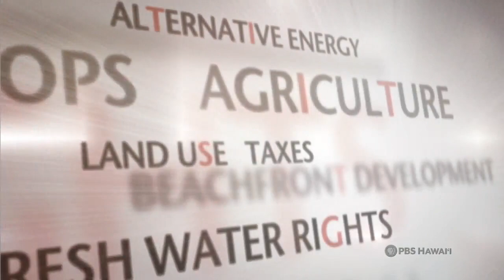2020 Legislative Preview | Insights on PBS Hawai'i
What are the biggest issues facing Hawaiʻi’s state lawmakers in 2020? Raising the minimum wage from the current $10.10 per hour? Easing the lack of affordable housing across the state? Legalizing recreational marijuana? Climate change and its effect on our shorelines and lifestyle? Join the conversation with legislative leaders and community watchdogs as INSIGHTS ON PBS HAWAIʻI returns with a 2020 Legislative Preview.